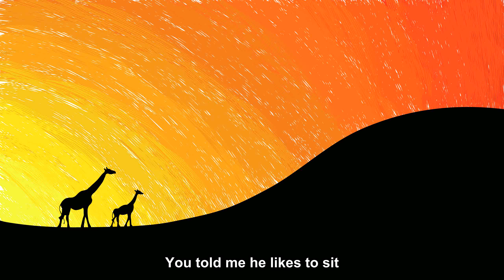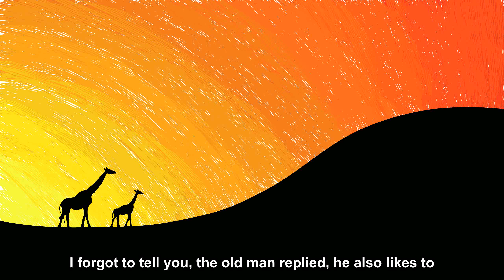A man buys a horse from an old man.The old man [Joke Story]